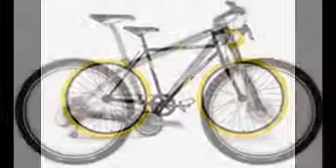Kent Bicycles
Kent International
Kent International Inc is an American company that is engaged in the import and distribution of bicycles and bicycle accessories on a worldwide basis.
‎Story - ‎Products - ‎Bikes - ‎Accessories
Kent International - Wikipedia, the free encyclopedia
Kent Bikes - Walmart.com
Shop Kent Bikes at Walmart.com - and save. Buy 20" Kent Ambush Boys' BMX Bike, Blue, 20" Kent Trouble BMX Girls' Bike, Assorted Colors, 20" Kent 2 Cool ...
26" Kent Del Rio Men's Cruiser Bike, Red - Walmart.com
Buy 26" Kent Del Rio Men's Cruiser Bike, Red at Walmart.com.
Results 1 - 16 of 37 - Shopping is the best place to comparison shop for Kent Bikes. Compare prices on Kent Bikes. Find Kent Bikes deals and save. Read reviews ...
Kent International to open South Carolina bike factory ...
Jan 23, 2014 - COLUMBIA, S.C. (BRAIN) — By the end of the year Kent hopes to make 75,000 bikes in a new South Carolina factory. And by the end of 2016, ...
Kent Cycle
Friday, May 15th is National Bike to Work Day. Swing by Kent Cycle on your way to work, on your lunch break or on your way home for a cup of coffee and a ...
New Bicycles - Kent Cycle
New Bike Day Is Always A Good Day… At Kent Cycle, our chosen brands play a distinct role in the reputation of our business. A major bonus to buying your ...
Used Bikes, & Bicycles for Sale for sale in Kent | Gumtree
Find the latest Bikes, & Bicycles for Sale for sale in Kent. See the latest Bikes, & Bicycles for Sale for sale ads and more.